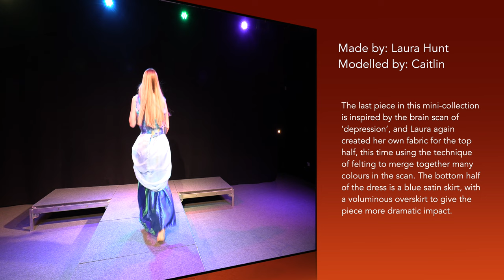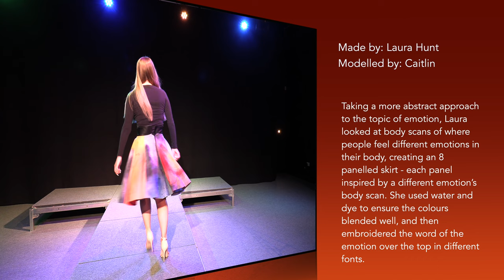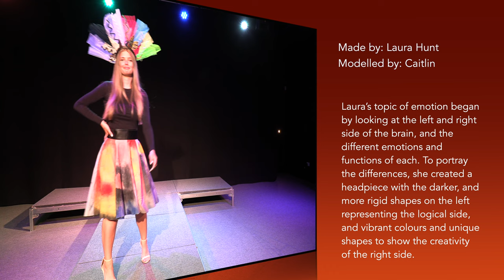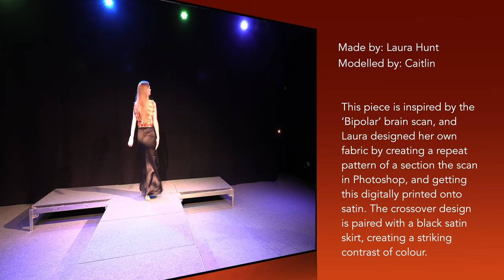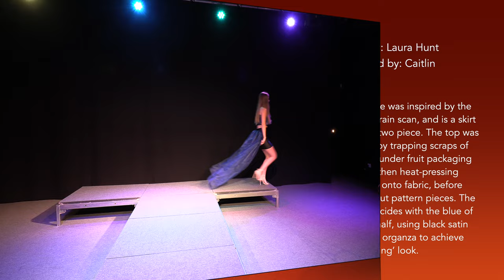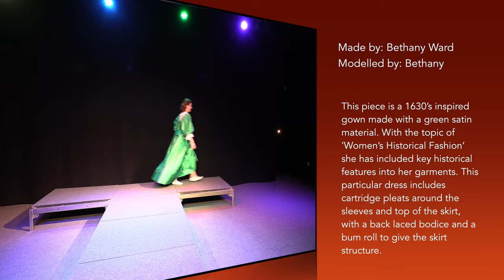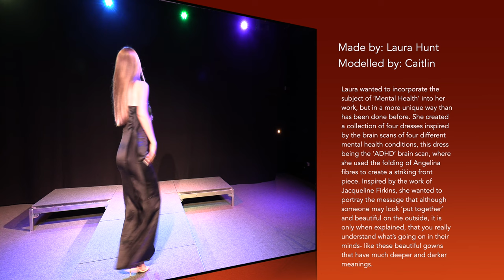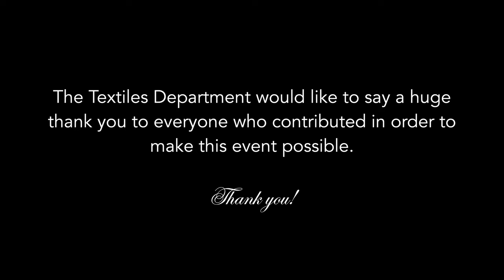FMS GCSE and A Level Fashion Show 2022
It is our pleasure to invite you, on behalf of our Textiles Department here at Fulston Manor, to our GCSE and A Level Virtual Fashion Show!

Grab a drink, some sweets and some popcorn and sit down with all the family and enjoy some of the amazing work produced by our very talented GCSE and A Level Textiles students!

We hope you enjoy this event!